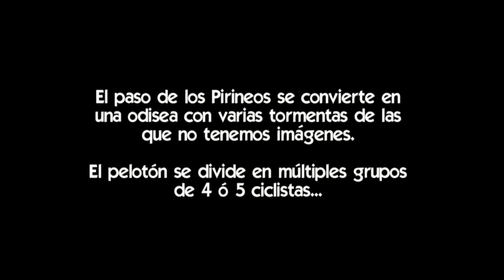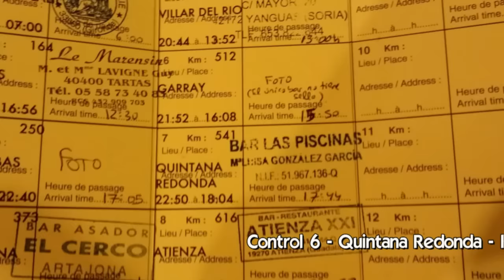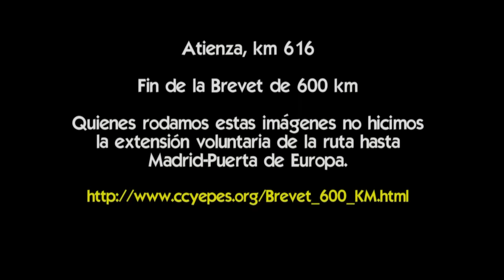20150613 Burdeos Madrid